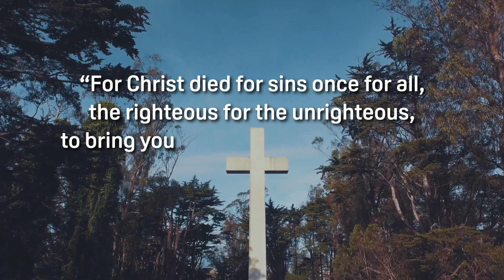What's so good about Good Friday? | 412teens.org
Jesus was crucified and died on a Friday over 2,000 years ago. Strangely enough, we call that day Good Friday. Today, let’s talk about Good Friday and what’s so good about it.

++ Bible References ++
REF#1 - Matthew 27
REF#2 - Romans 3:23; Romans 5:8-9; Romans 6:23
REF#3 - John 3:16-17
REF#4 - Psalm 27; John 10:10

“For Christ died for sins once for all, the righteous for the unrighteous, to bring you to God. He was put to death in the body but made alive by the Spirit.” --1 Peter 3:18